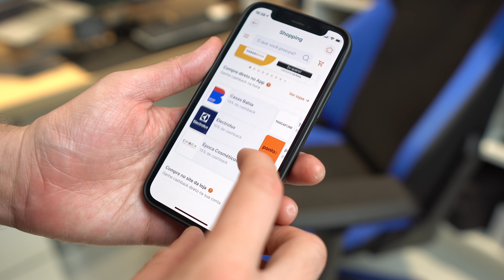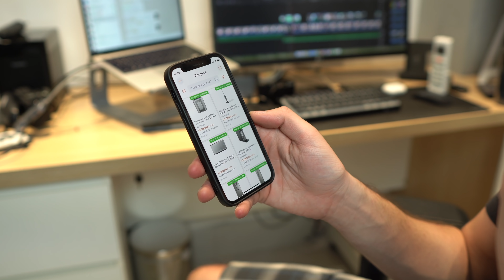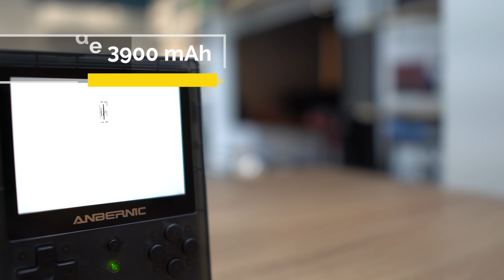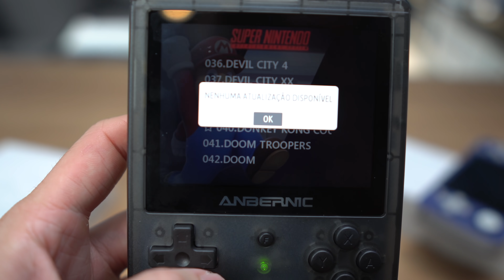PORTÁTIL INCRÍVEL PARA EMULAÇÃO! RG351V roda N64 / PS1 / Dreamcast e ATÉ PSP!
Vídeo misterioso do dia ( ͡° ͜ʖ ͡°)

Quer dar saber mais sobre CASHBACK do Intershop? Da uma olhada aqui 👇🏻

✅ Link para comprar o RG351v com SEGURANÇA
🏷 Cupom: BGff6b5d

🎬 Capítulos do vídeo:
00:00 Olá pessoal
00:12 Rápida mensagem do patrocinador :)
01:10 Bora para a análise!
02:49 Construção
03:12 Pegada muito boa
03:20 Três tipos de cores
03:44 Entradas e saídas
04:14 Tela perfeita
04:42 Apenas um falante...
05:09 Sistema que usa e jogos instalados
05:38 Performance nos jogos
06:00 Até PS1 é PERFEITO!
06:22 Nintendo 64 como roda?
06:46 Sonic Adventure 2 é o melhor haha l.
07:20 Fui mexer no firmware e deu ruim haha
07:20  PSP como é a performance?
07:55 Grande vantagem do RG351V
08:06: O que você quer rodar?